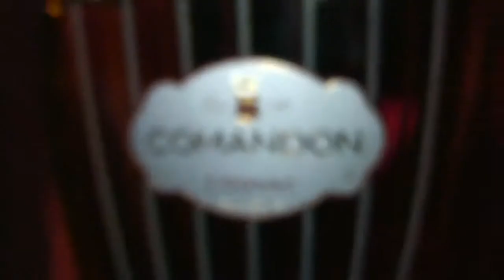COMANDON COGNAC WORLDWIDE TOUR